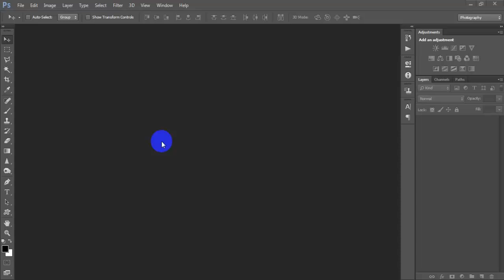Digital Oil Painting Photo Effect In Photoshop Tutorial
Today I'm gonna show you a very interesting tutorial in which we create a Digital Oil Painting Effect In Photoshop.How to create a beautiful digital oil painting photo effect in Photoshop tutorial.This digital oil painting effect looks really nice and you can easily make it using Photoshop.Learn transform a photo into an oil painting like effect in Photoshop.Oil painting in Photoshop step by step tutorial for beginner.Digitally turn a photo into an oil painting with Adobe Photoshop CC 2022. Photo to oil painting Photoshop actions file is available to download full version.I hope you like it Photoshop technique that takes any photo and turns it into an oil painting.Please Like | Comment | Share and Don't forget to SUBSCRIBE to Me!

►►►►Follow Me►►►►.